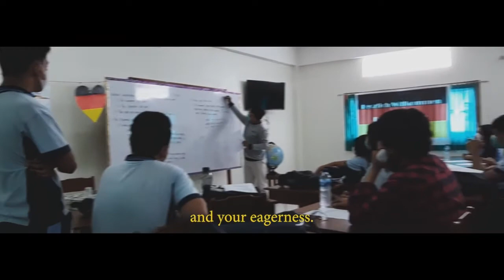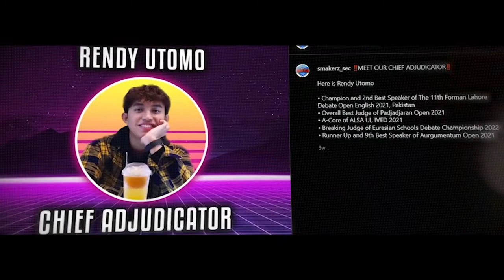SEC 2022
This is the time, to make sure our voices heard... This is the time to let Freedom voiced out. Register your team and let Freedom spoken through our voices!